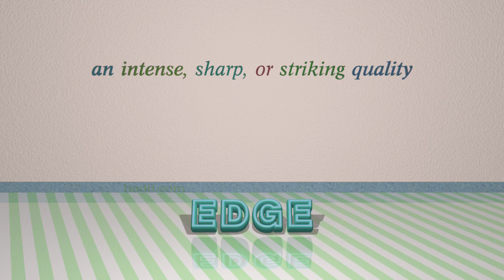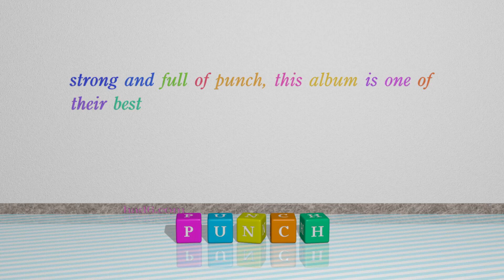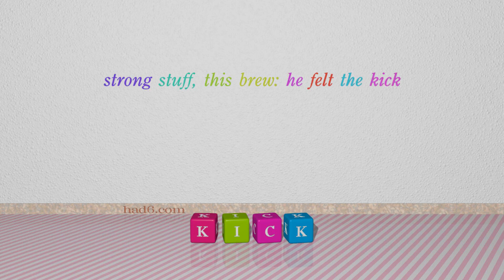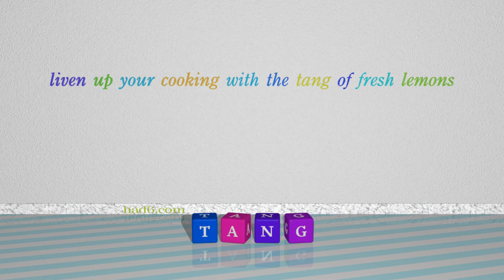bite - 9 nouns synonym of bite (sentence examples)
This video examines bite as a noun with the meaning of "a feeling of cold in the air or wind." 9 nouns, which have meanings similar to that of bite in standard English are introduced through sentence examples. These synonyms help you to remember the meanings of this group of words for improving your vocabulary.